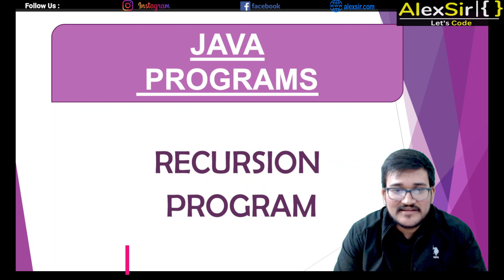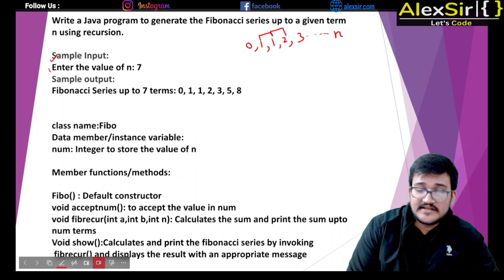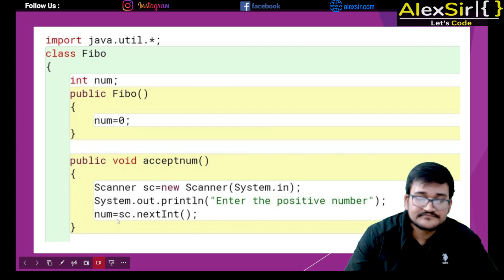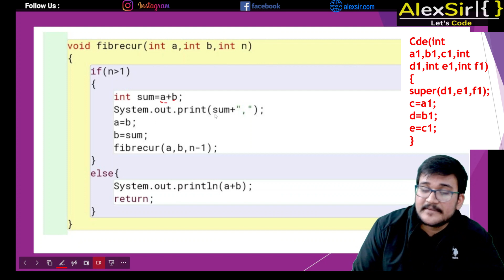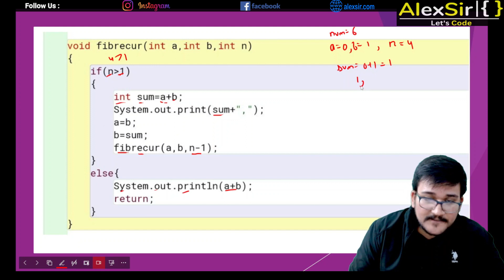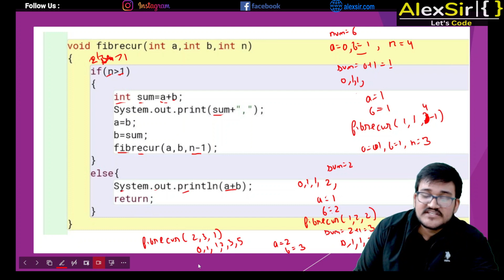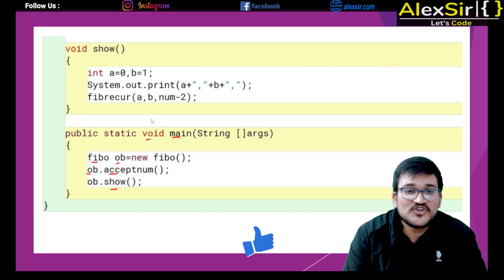Class 12 ISC JAVA || Recursion Program in Java-2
write a java program to generate Fibonacci series up to a given term n using recursive technique